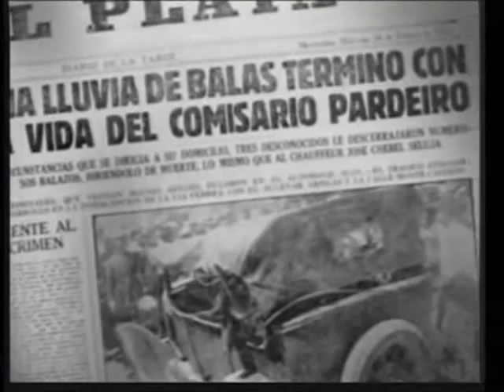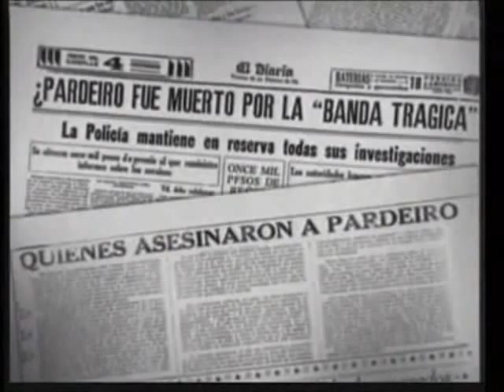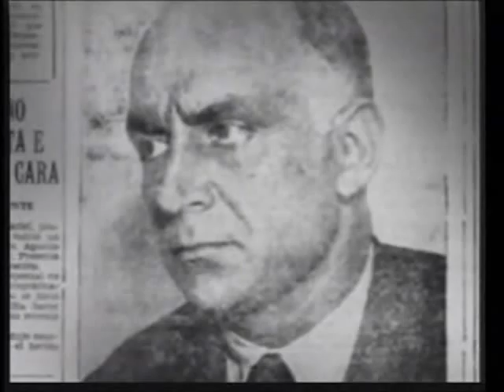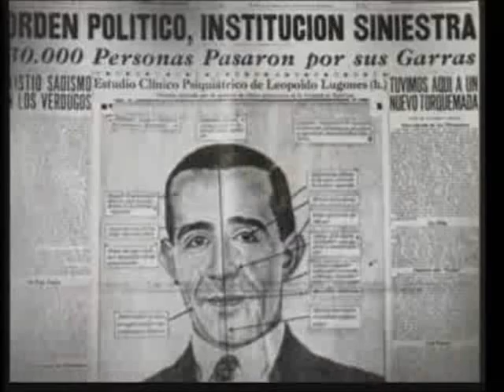Anarquismo en el Río de la Plata (6)